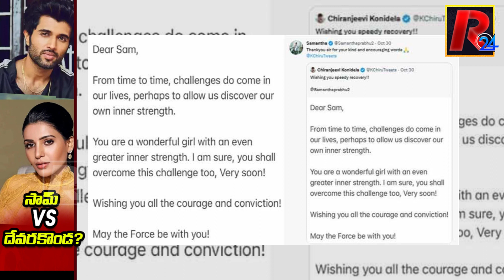స‌మంతపై దేవ‌ర‌కొండ ఫ్యాన్స్ ఫైర్…? | Vijay Devarakonda Fans Fires On Samantha | R24 Telugu